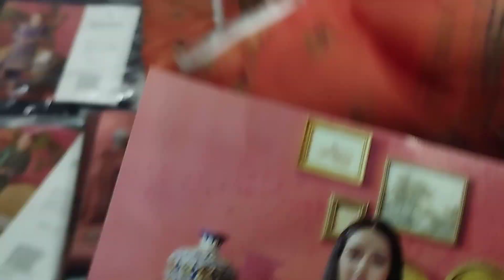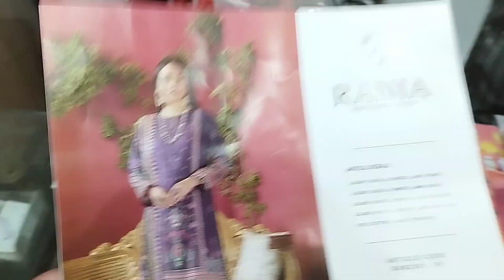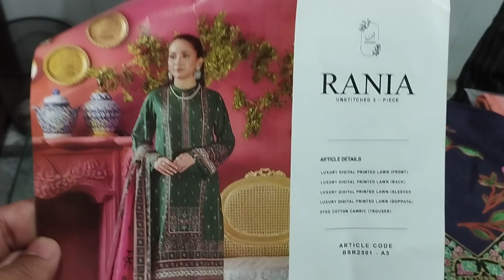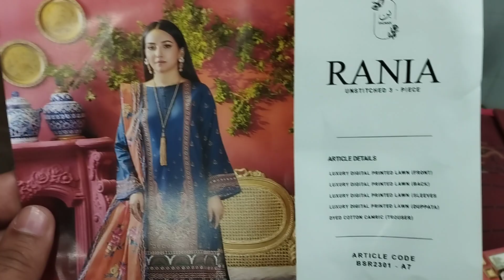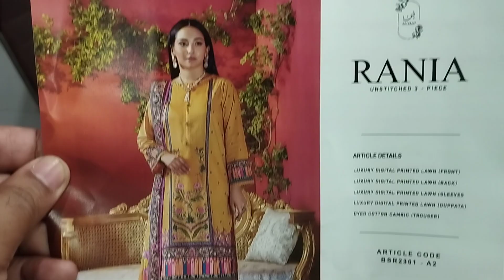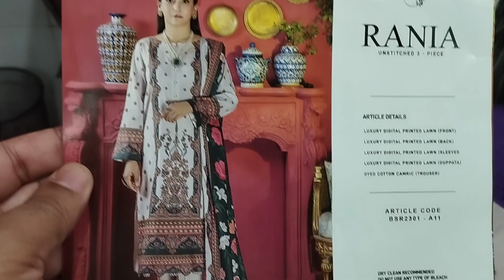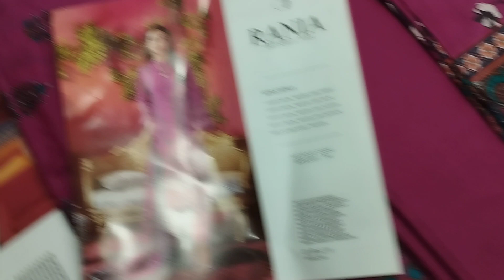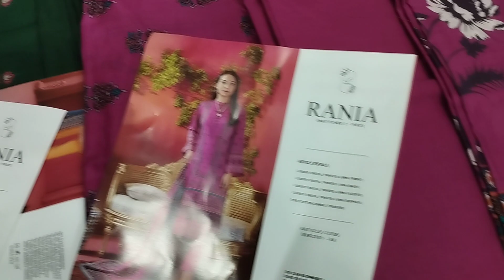RANIA By Gull Jee Lawn '23 | Mega Discount